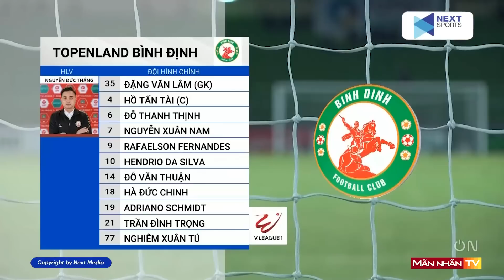Highlights Bình Định vs Sài Gòn | Tấn công như vũ bão - phản công thần tốc ghi bàn từ 40m